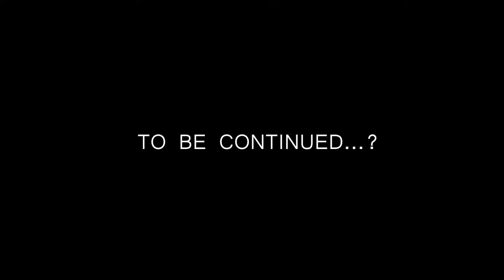If JAR JAR was in Empire Strikes Back | A VR Story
A VR Blade and Sorcery Star Wars Story: Darth Jar Jar has returned in the form of a Sith lord. Luke has been kidnapped to an ancient Sith planet. Obi-Wan Kenobi embarks on a journey to save him and bring order to a threatened galaxy. EPISODE 1

- Credits -
Shot, edited, voice acted etc by me :)